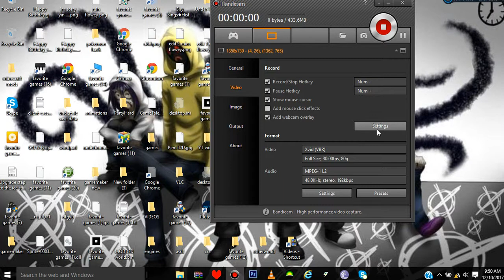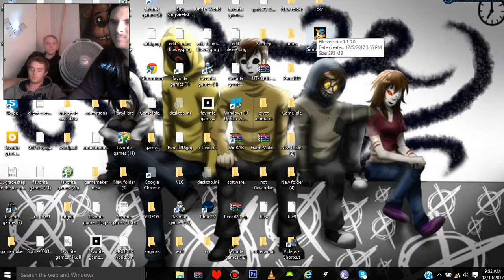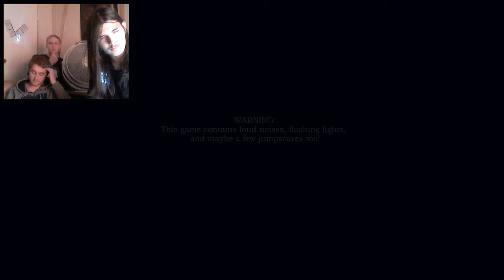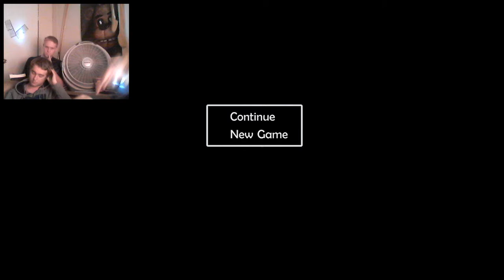Freddy Fazbears pizzeria simulator part3/short collab w/ D Dog, Gamer Gears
Heya creeplings and here's the third part of my gameplay of this game. sorry it didn't come out sooner but things came up to were I practically couldn't release this video yet. but here you guys go though..

Heres the link if you want to try the game out for yourself

Go ahead and check out their channels as well if ya want..